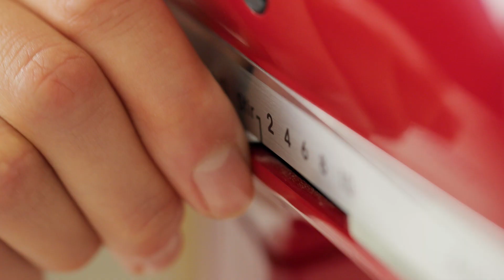Fresh beef and pork meatballs | KitchenAid Ireland